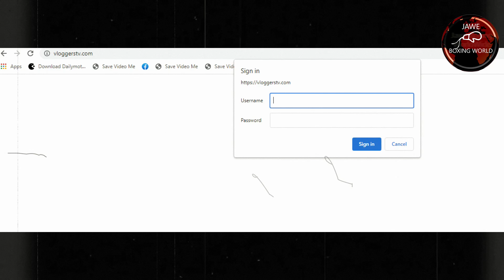BREAKING NEWS: BILLY JACK SANCHEZ BINUGBOG DAW SI BOY BAGSIK SA BATTLE OF THE YOUTUBERS